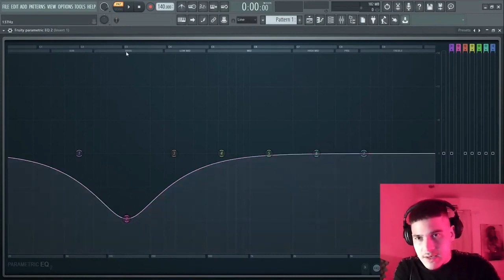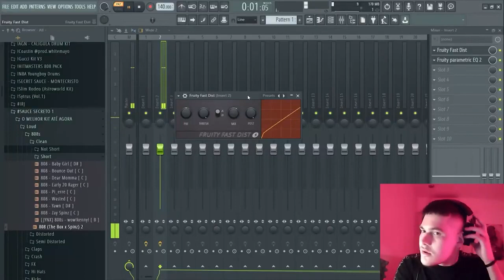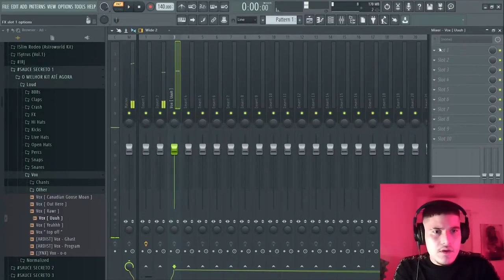ESSES 3 PLUGINS SÃO ESSENCIAS PARA UM MIXAGEM BRABA